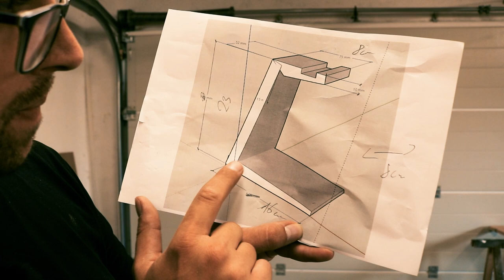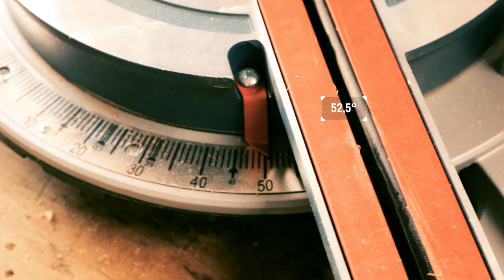Headset-Halter aus Eiche 🎧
In diesem Video habe ich mir eine Headset-Halter aus Eiche gebaut!
Perfekt für Gamer mit dem eingelaserten Logo. Denkt daran am Gewinnspiel teilzunehmen. Mit gewinnspiel seid ihr automatisch mit im Lostopf!
🔻WERKZEUGE🔻
🔨 Meine Maschinen findest du hier 🔨
→ *Bosch GTS 10 XC
→ *Paneelsäge GCM 8 SJL
→ *Abricht- und Dickenhobel
📌 Werkzeug & verwendete Materialien 📌
→ * Wolfcraft Universalwinkel
→ * Hettich Vollauszug Quadro V6
→ *Stahlfass 120 Liter
→ *Zyklon Staubabsaugung
→ *Inbusschlüssel Set
→ *Wolfcraft Meisterdübler
→ *Würth Cuttermesser
📃 Amazon Wunschliste
🎥 Videoequipment:
→ *Adapter Kabel

Hier findest du mehr von DO IT:
Auf diesem Kanal geht’s rund um Handwerken. Tipps & Trick, sowie diverse Vorrichtungen die, die Arbeit erleichtern sollen.